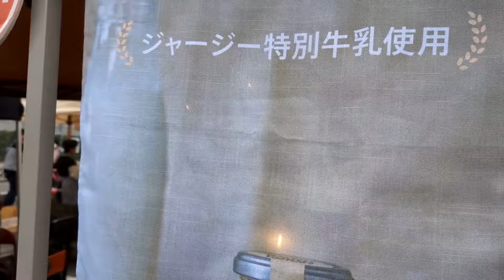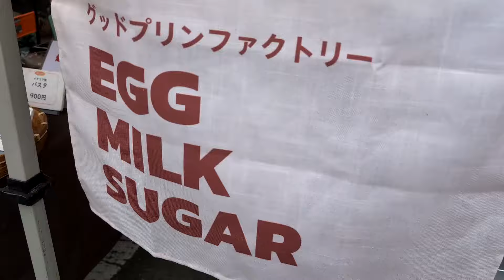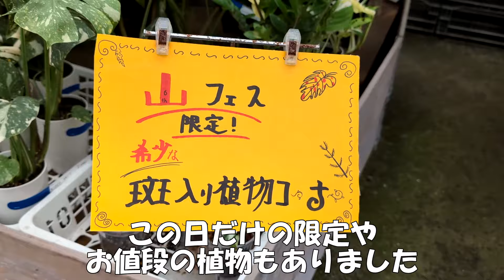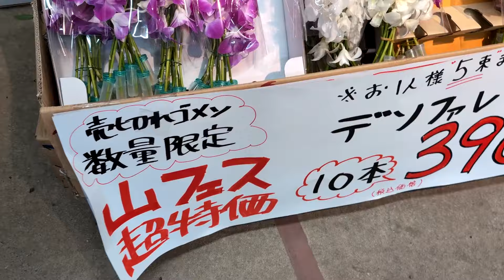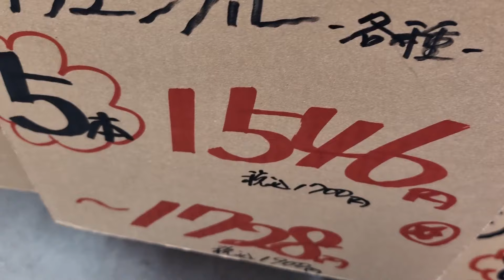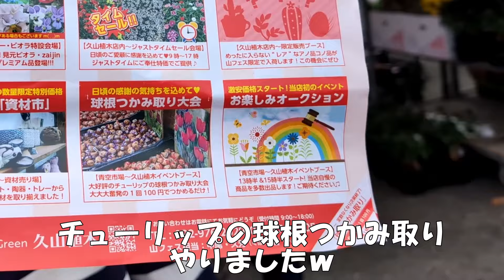【大型園芸店】山フェス行ってきました 久山植木2024年11月上旬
久山植木は福岡に古くからある大型園芸店です。
福岡市街地から離れていますが、いろんな花や観葉植物が手ごろな値段で提供されてます。

今回は11月10日に開催された「山フェス」の様子です。

品ぞろえや価格は撮影時と異なっている場合があります。
ご了承願います。

　ヒカキンさんはじめ、有名YouTuberさんたちも使っている無料BGM、効果音のサイトです。

　「ちょっと古めな喜劇」（オープニング）
　「サリー」（エンディング１）
　「Flow of My Thoughts」（エンディング２）
　「芋虫の歩行：シャクトリムシがくねっと動く」（効果音）